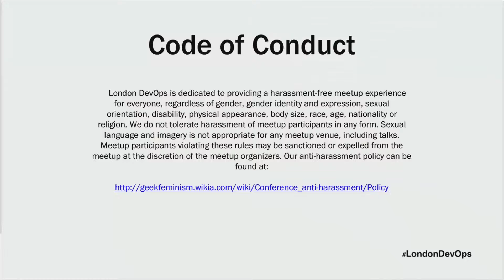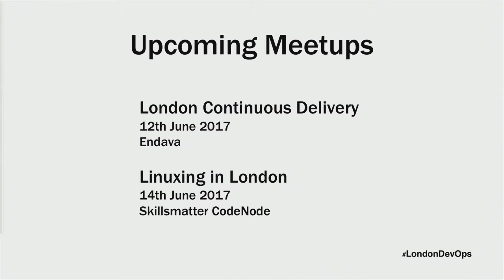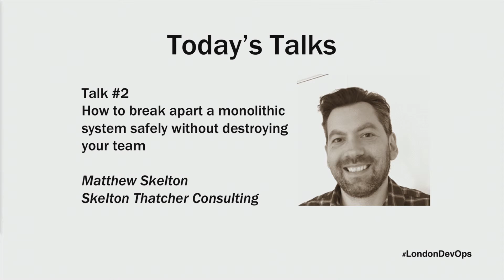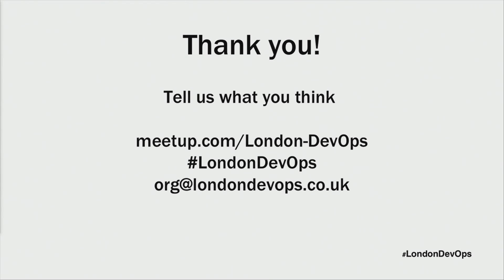28.0 @ Facebook: Intro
London DevOps #28 was hosted at Facebook's UK headquarters in London